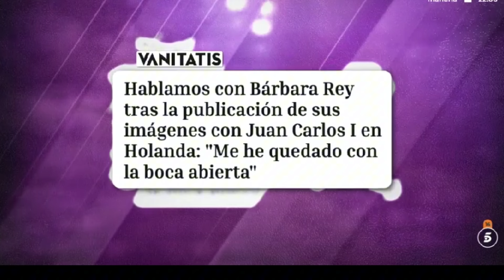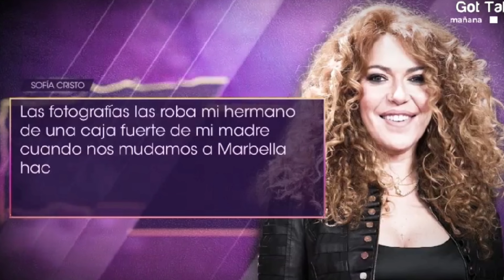🤦🏻‍♀️ ÁNGEL CRISTO "VOY A LLEGAR HASTA EL FINAL" NUEVAS PRUEBAS DEL CHANTAJE DE BARBARA AL REY, 😱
EL CHANTAJE Y LOS MILLONES QUE PAGO EL REY A BÁRBARA REY Y SE DESTAPAN SUS CONVERSACIONES 😡

Gracias por visitar mi canal y ver el vídeo!